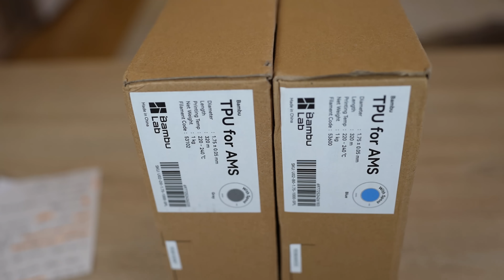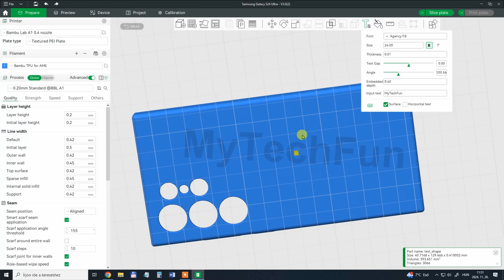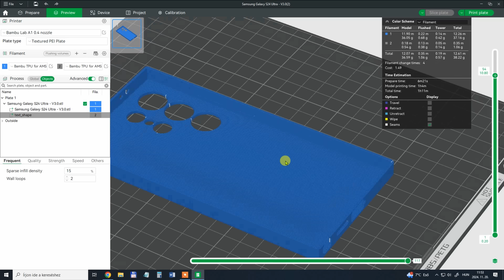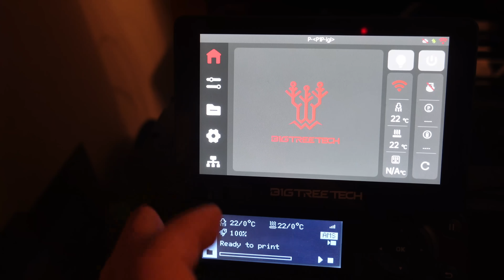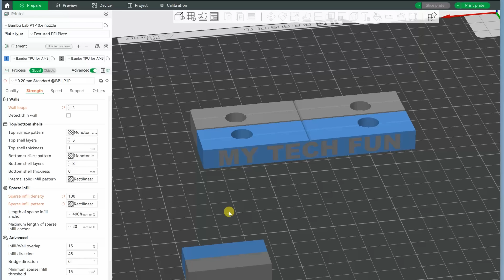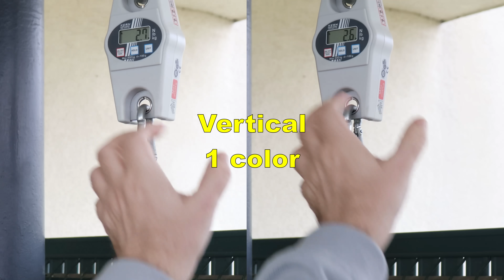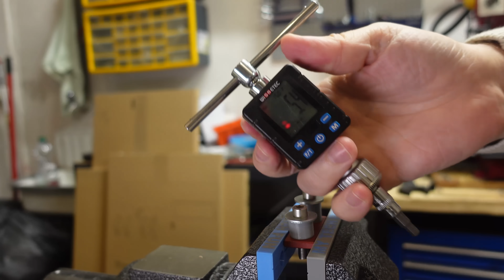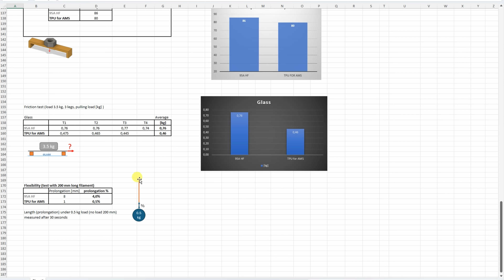BambuLab TPU for AMS: An Alternative to 95A or a Specialized Flexible Filament?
BambuLab TPU for AMS is specifically designed for use with AMS and AMS Lite units. However, it's important to recognize that this filament differs from 95A TPU, offering its own unique advantages and applications.

Chapters:
0:00 Introduction
1:04 Specifications
3:06 Unboxing
3:40 3D printing AMS Lite
7:34 3D printing AMS
9:58 3D printing test objects
10:25 Impact test
11:16 Bending test
12:04 Wearing test
12:36 Layer adhesion test
12:58 Tensile test
13:09 Washer compression
13:40 Friction on glass
13:54 Temperature test
14:15 Creeping
14:31 Ring test, pulling
14:45 Ring test, compression
15:11 Results
16:17 Conclusions